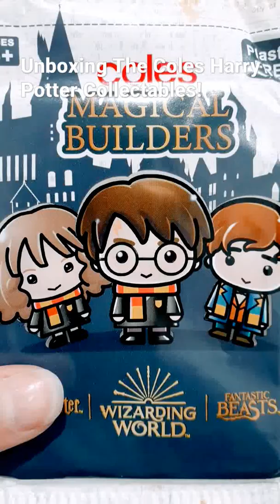Unboxing The New Coles Harry Potter Collectables!